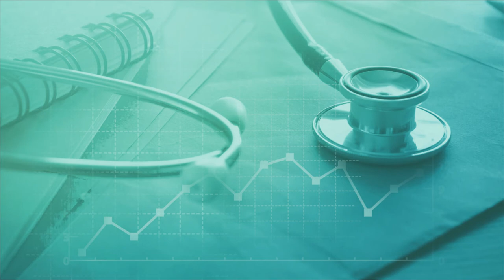DR Shahr Bano Ghafari